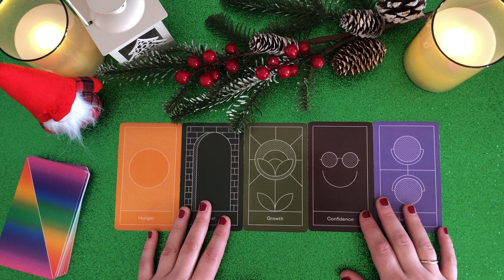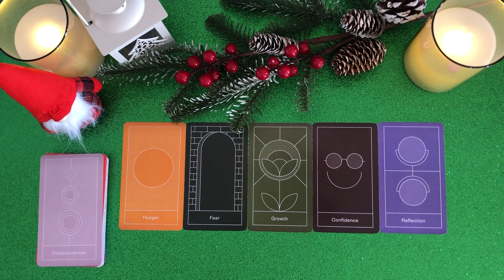Canalizzazione del suo pensiero... 💕🔮 tarocchi interattivi amore